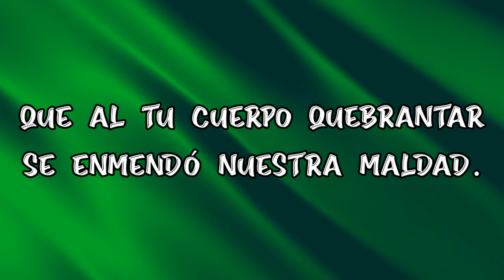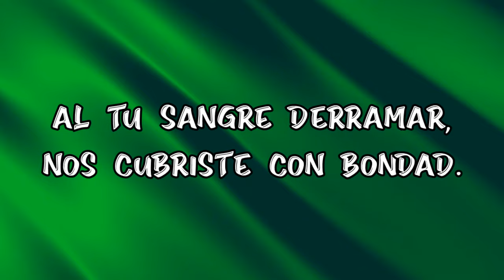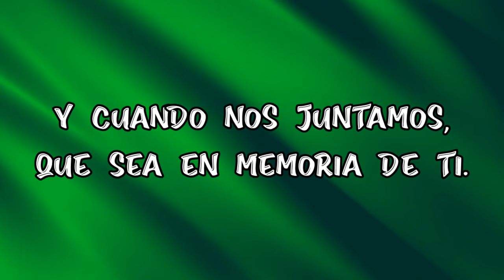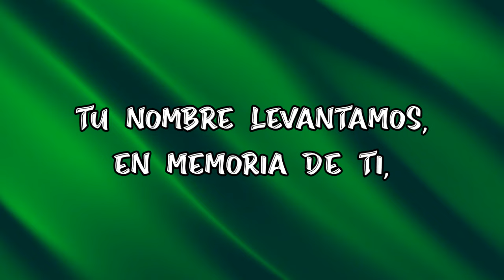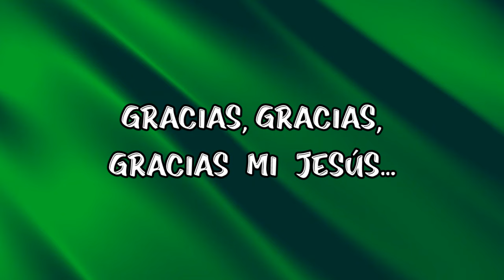En memoria de Ti - Un Corazón (2024) - Musica Cristiana Con Letra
♫En memoria de Ti
Que todo lo que hagamos
Y cuando nos juntamos
Que sea en memoria de Ti🎶